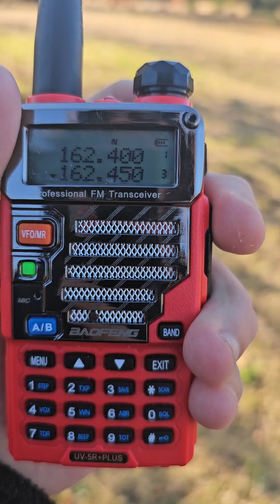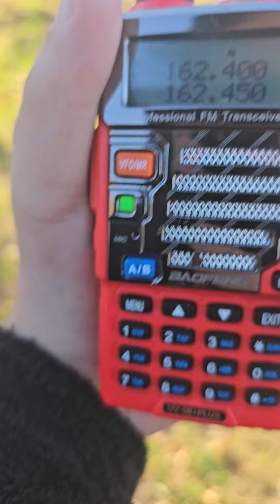Confirming WWF90 in Ingram, TX.